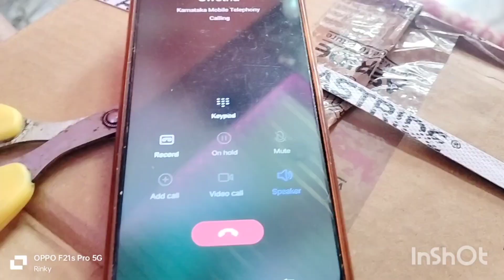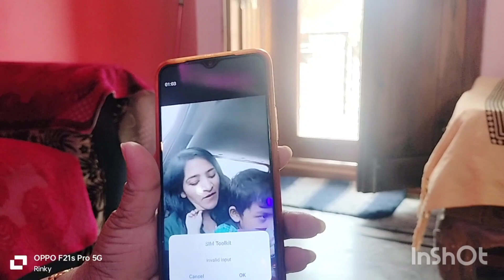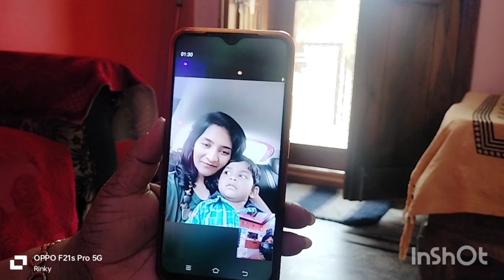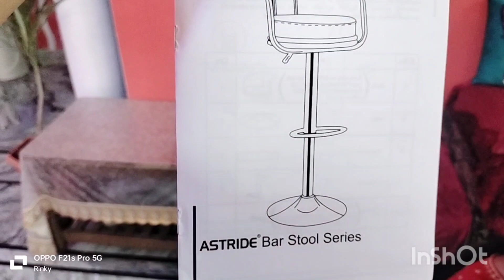Surprise Gift To My Mummy From my Swetha Akka Astride Bar Stool series high Chari its very useful £